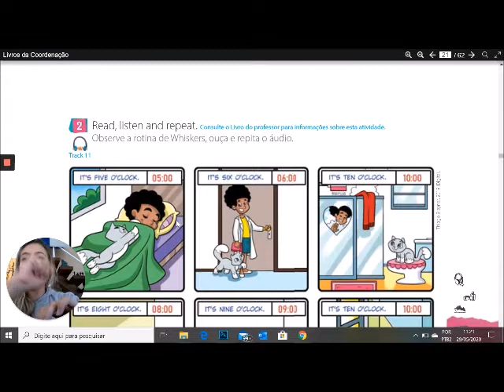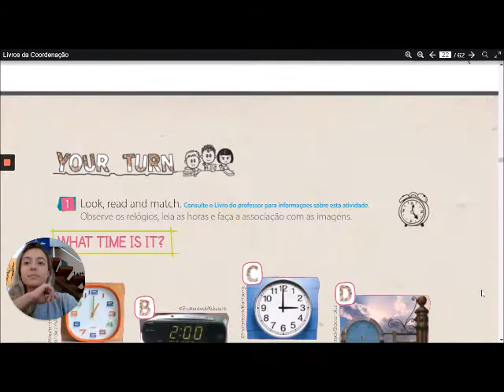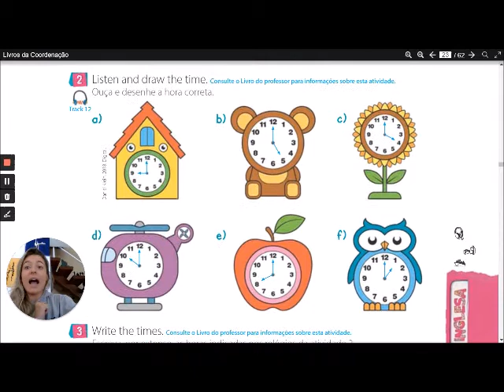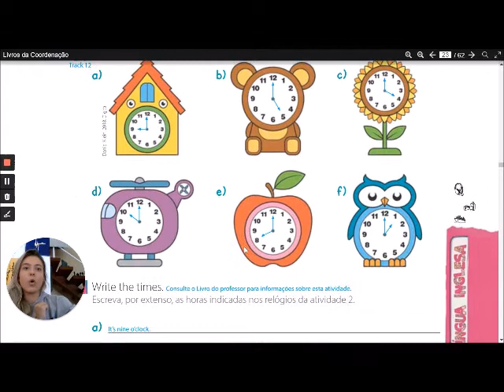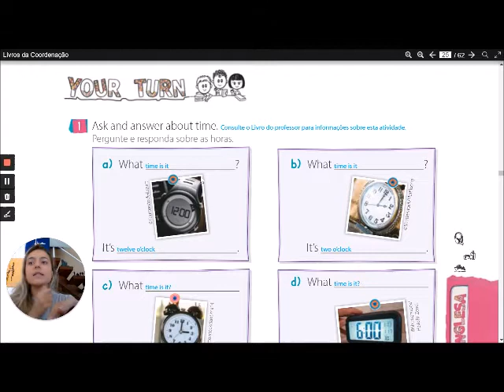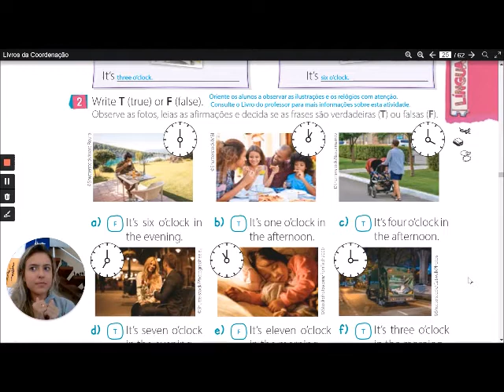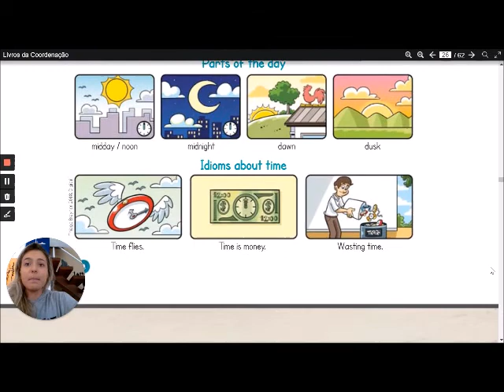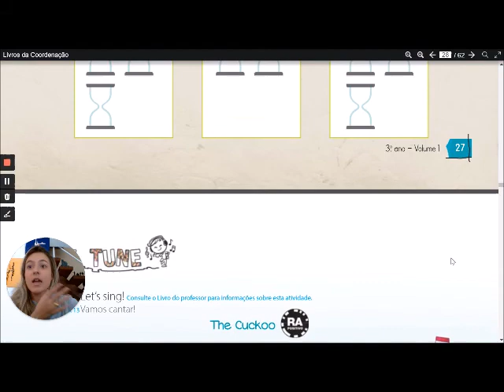3 Ano Inglês - 29/05